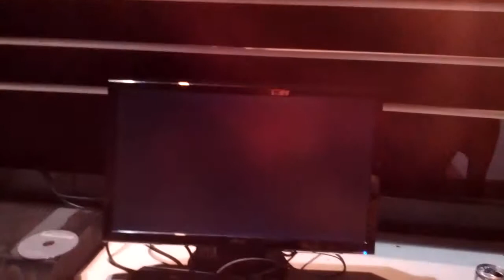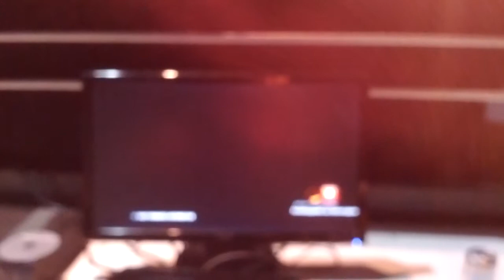Godlike Saturday (May 3 2014) TTT2 Finals Part 2 [Sluch vs. Arcade]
Second (last) part of the final match for TTT2 at Godlike Saturday in Indianapolis, May 3 2014. Sluch on the left, playing Jaycee/Jinpachi. Arcade on the right with Heihachi/Jinpachi